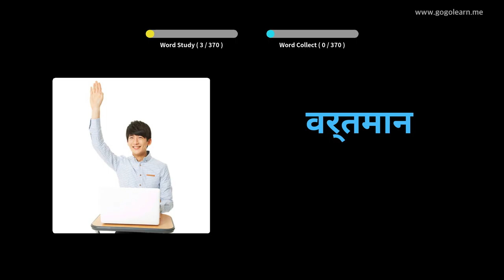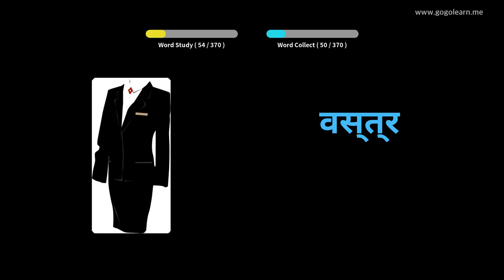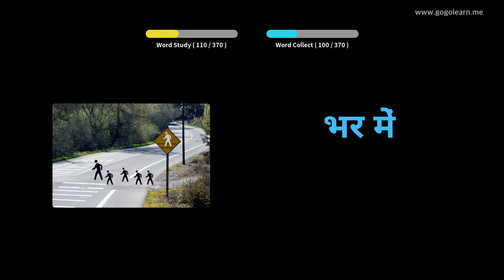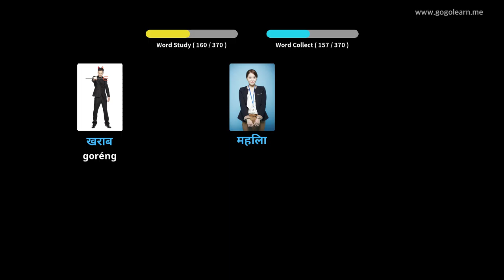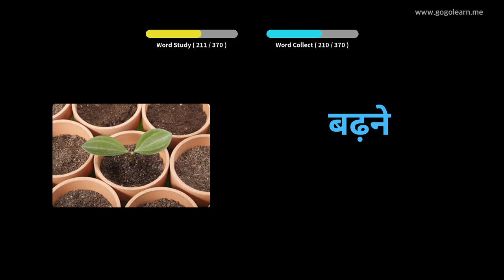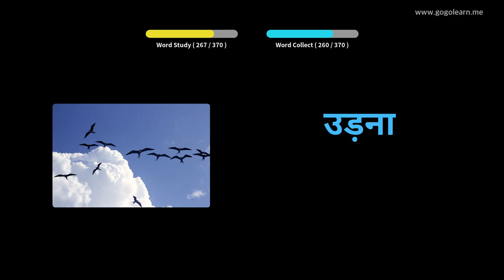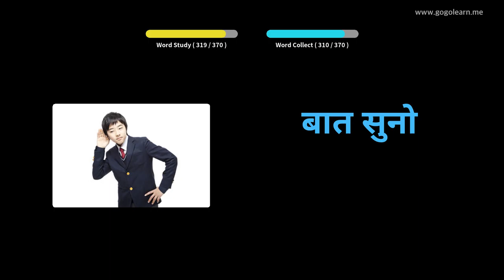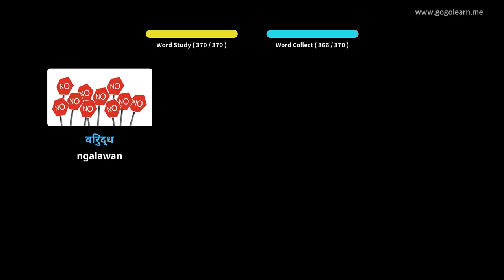Dasar Dasar Barudak Hindi Kosairan | Golearn